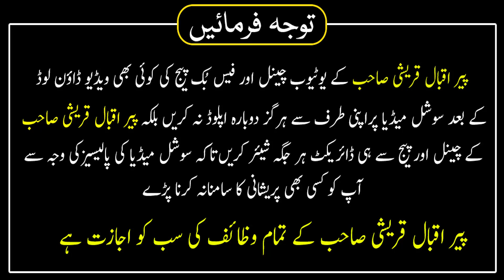Ghazwa e Badar Full Bayan غزوہ بدر کی تفصیل | Hafiz Muhammad Iqbal Qureshi